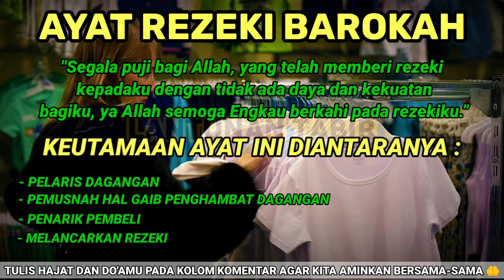Ini Penyebab Jualan Tidak Laku?? SEGERA RUQIAH USAHAMU AGAR MUSNAH & JUALANMU KEMBALI LARIS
NOTE : KAMI TIDAK MENGIZINKAN SERTA TIDAK MERIDHOI DUNIA & AKHIRAT KEPADA SIAPAPUN YG MENGAMBIL AUDIO & VIDEO ( REUPLOAD ) DARI CHANEL LANTUNAN TABIR